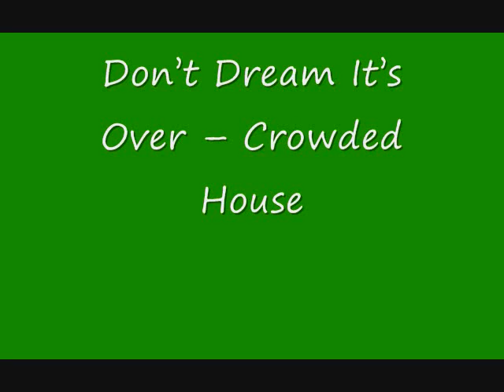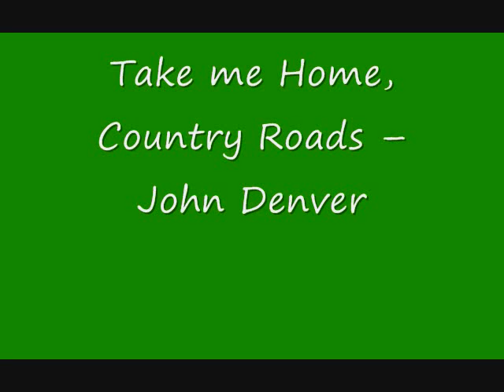Camping Songs Play List Camp Fire Side Bonfire Guitar Music Tunes Hiking Outdoors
Camping Songs Play List for the Camp Fire Side Guitar Players Music Tunes when Hiking Outdoors
Let It Be -- The Beatles
Ain't No Sunshine -- Bill Withers
 Time of your Life -- Green Day
Blowin' in the Wind -- Bob Dylan
 Our House -- Crosby, Still Nash & Young
 Don't Dream It's Over -- Crowded House
 Something Inside so Strong -- Labi Siffre
 Love Song - The Cure
 True Colours -- Cyndi Lauper
 Hotel California -The Eagles
In the Ghetto -- Elvis Presley
Leaving On A Jet Plane -- Frank Sinatra
Day-O (The Banana Boat Song) -- Harry Belafonte
 Fire and Rain -- James Taylor
 Hallelujah -- John Cale
 Working Class Hero -- John Lennon
 Take me Home, Country Roads -- John Denver
 Wandering Star -- Lee Marvin
 California Dreamin' -- The Mamas and the Papas
Redemption Song -- Joe Strummer & Johnny Cash
 Talkin' About a Revolution -- Tracy Chapman
 Daydream Believer -- The Monkees
 Down in Albion -- Baby Shambles
 Forever In Blue Jeans -- Neil Diamond
 Only Love Can Break Your Heart -- Neil Young
 Come As You Are -- Nirvana
(Sittin' on) the Dock of the Bay -- Otis Redding
 Wish You Were Here -- Pink Floyd